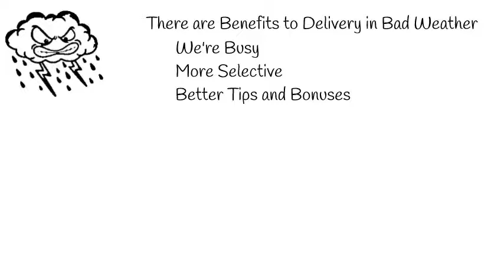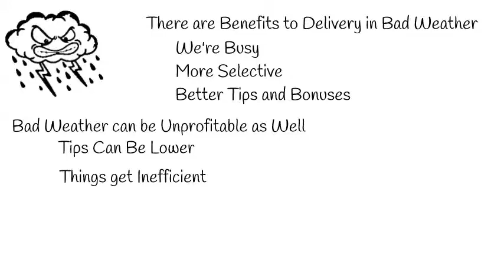Is it a Good Idea or Bad Idea to Deliver in Bad Weather?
Our east coast just had to deal with Hurricane Dorian. Fall and winter lead to more weather drama around the country. Be ready for having to make decisions about whether it makes sense to deliver in bad weather.

Is it a good idea or not? That's up to you. There are benefits and disadvantages. It can be extra profitable. It can be extra unprofitable. Let's talk about balancing the risks and rewards of bad weather delivery.

You can read a little more on this idea, especially how bad weather and surge fees from Uber Eats can affect your profitability,

Get more tips, suggestions and business ideas for your delivery business by visiting our website. Or listen to our Deliver On Your Business podcast at Spotify, Google Podcasts or Apple Podcasts.